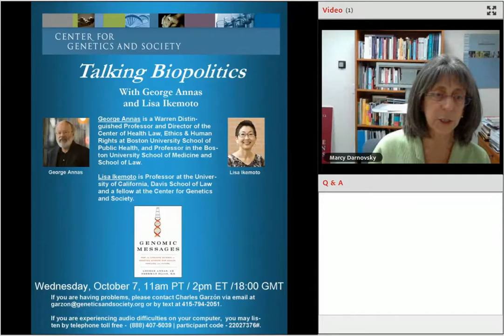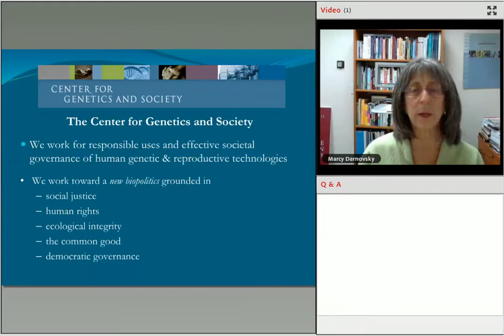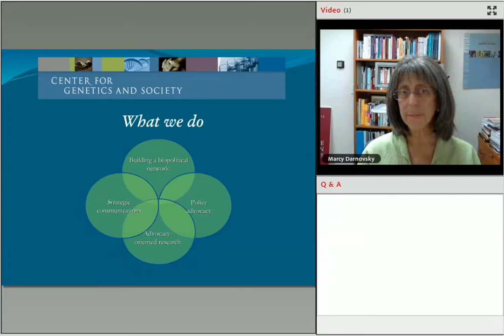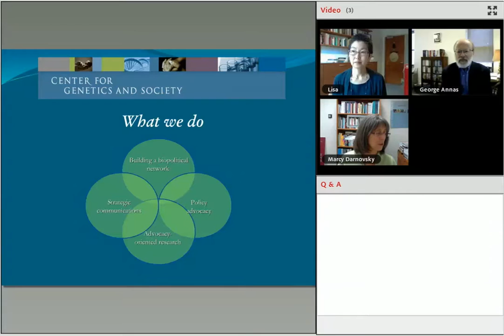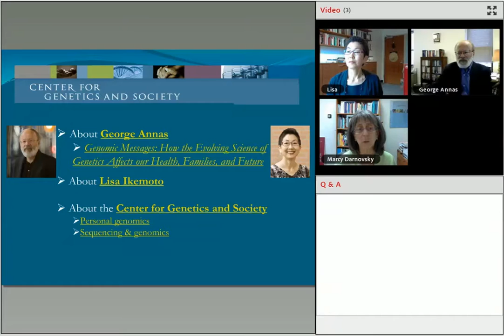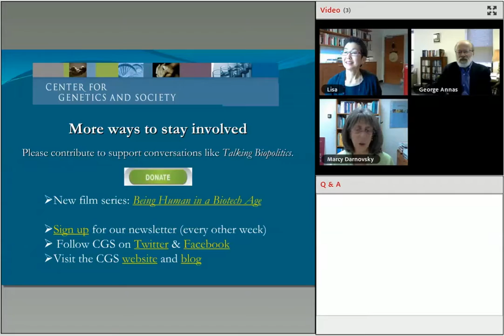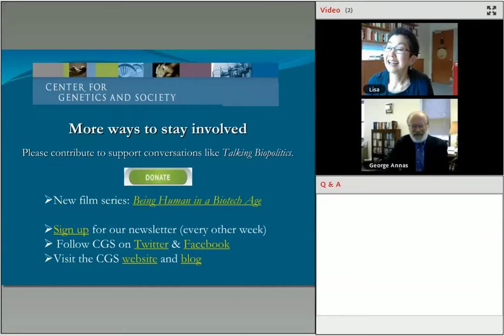Online Conversation with George Annas and Lisa Ikemoto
An online conversation about George Annas and Sherman Elias' new book, "Genomic Messages: How the Evolving Science of Genetics Affects our Health, Families, and Future."